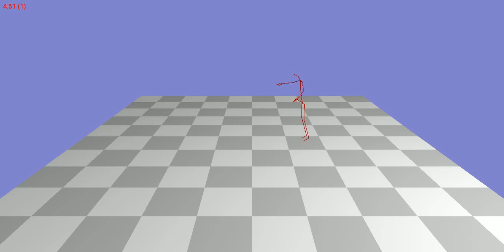Animation 22_10